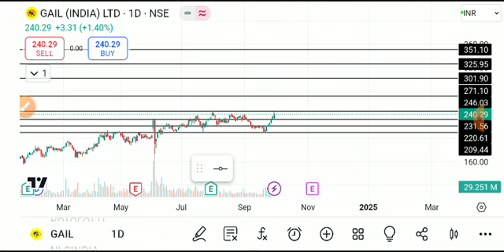GAIL SHARE LATEST NEWS TODAY/GAIL INDIA SHARE /GAIL INDIA SHARE ANALYSIS,gail share latest news